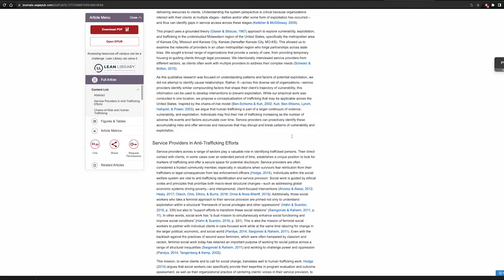(S)HE Stories: The Medium is the Message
Filmmaker, Matty Arnold, wrote and directed this short about how the (S)HE team does outreach, its mission, and the use of documentary film for teaching and amplifying women's voices and perspectives.